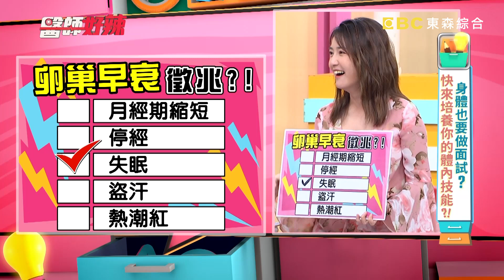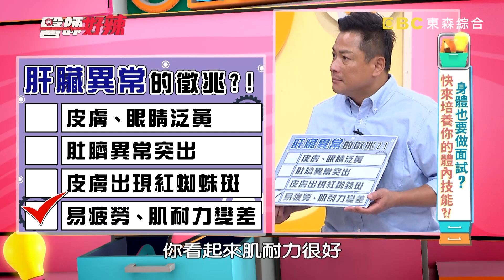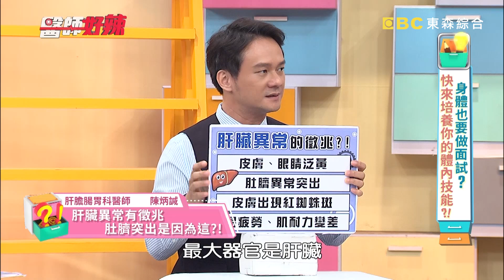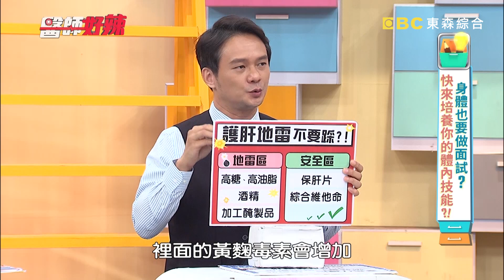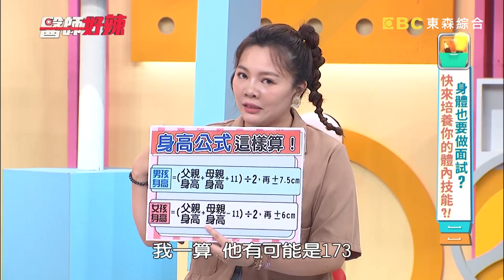肝臟異常4大徵兆！愛吃麵食「重度脂肪肝」險變糖尿病？男子罹A肝嚴重恐致命醫2招護肝！ 【醫師好辣】20230701 完整版 身體也要做面試 EP1544洪暐傑 陳炳諴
主題：身體也要做面試？快來培養你的體內技能？！
主持人：徐乃麟、嚴立婷
好辣團： 江宏恩、郭亞棠、佩姬
醫師：詹景全、陳炳諴、袁于婷、洪暐傑
女人「卵實力」好重要，如何檢測卵巢早衰，如何養卵醫師一次告訴你！江宏恩拍戲太操勞，健檢才發現差點爆肝？！網傳護肝方式百百種，這些護肝地雷千萬不能踩？！郭亞棠心臟病家族史，稍微感覺心律不整就心驚驚？！佩姬鈣質流失特嚴重，竟跟親餵母奶有相關，快來聽聽醫師怎麼說！還想知道更多精彩內容，都在每周六日下午17：00東森綜合32頻道《醫師好辣》

00:00 身體也要做面試？快來培養你的體內技能？
09:32 卵巢早衰5大徵兆！26歲女常不睡覺..卵子體質慘如40歲？
12:30 40歲江宏恩拍戲日夜顛倒！被醫師診斷肝有如60歲？
26:42 56歲男子雙腳冰冷間歇性跛行！檢查發現心肌梗塞救了一命？